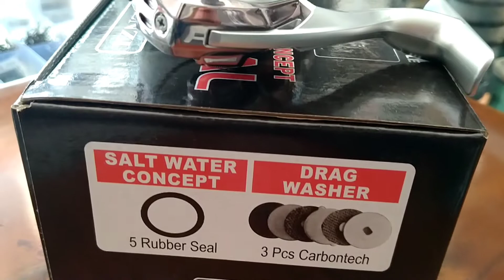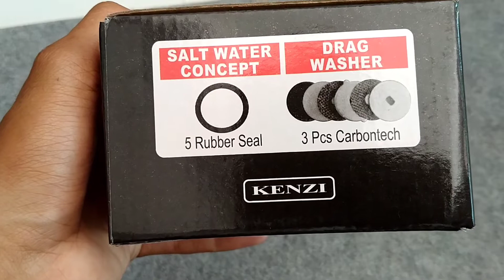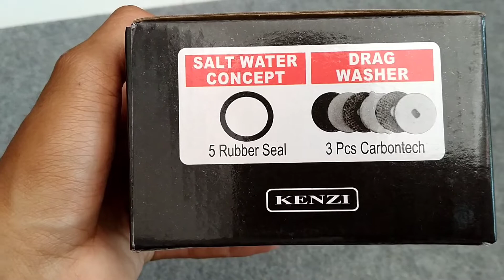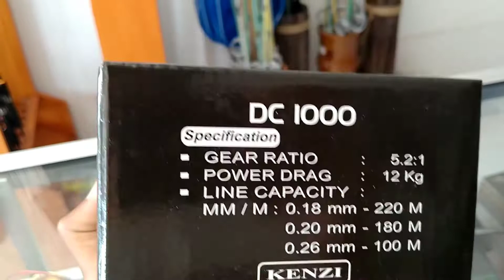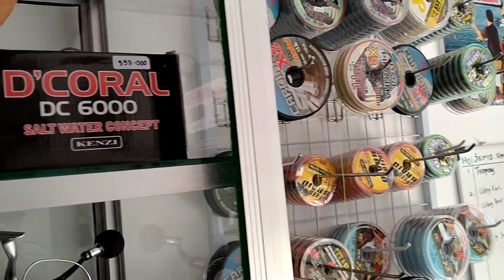REVIEW REEL KENZI D'CORAL DC SALT WATER | REEL MURAH BERKUALITAS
Kali saya datangan reel spinning yang cukup baru, yaitu reel produk dari kenzi, yaitu kenzi d'coral power handle, reel ini cukup viral di 3 bln lalu,, namun sya baru bisa review kali ini ,, reel ini murah harga 290 ribuan dengan spek yang sudah salt water dan darg washer carbontech,, reel cocok buat mancing ultralight casting di laut maupun di sungai. berat reel ini ckup ringan yaitu 250 g
bila ingin reel murah dg tampilan mewan ini solusi gantengnya, karen reel ini hampir mirip dengan reel shimano stradic fl, reel pancing ini murah dan berkualitas.. dengan harga yang masih kantong pelajar.

spesifikasi :
Kategori : REEL SPINNING
Merk : KENZI
REEL KENZI D'CORAL SW 1000
SEAL BALL BEARING
ALLUMUNIUM KNOB
POWER HANDLE
CNC METAL POWER HANDLE
SALT WATER CONCEPT
DRAG WASHER
8+1 BALL BEARING

toko pancing benk's fishing, jalan pantai prigi ruko baru bawah pasar sebo slawe watulimo trenggalek jatim.